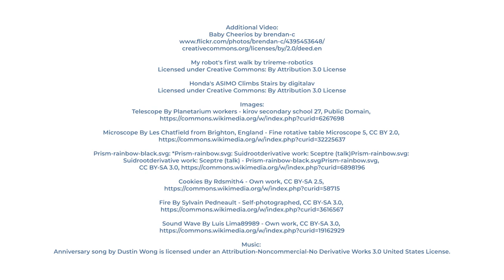Artificial Intelligence and the 7 Senses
Charlotte Dungan, Program Architect for NCSSM's Artificial Intelligence program, discusses the ways that computers use sensors to perceive the world. Find out more by following: @NCSSMAI or IAmAI and IAmCS